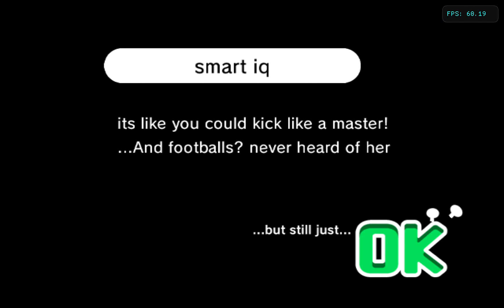Stick Date | Rhythm Weird Fever